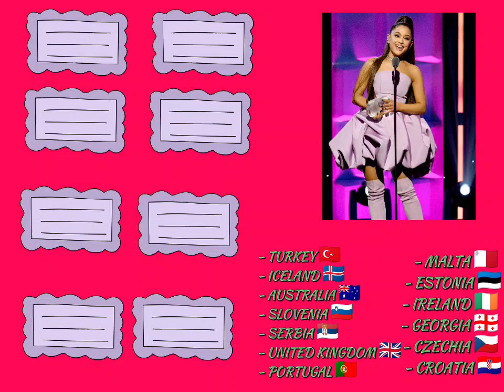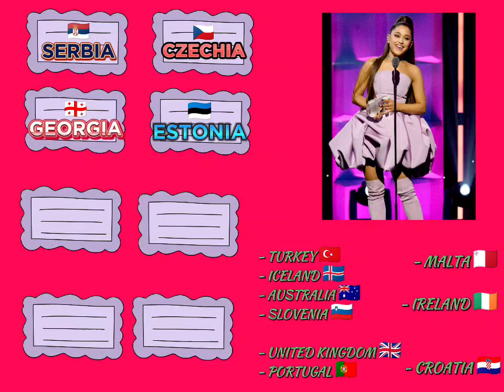SEMI FINAL 2 | QUALIFICATIONS FOR GRAND FINAL | MASHVISION SONG CONTEST 2024 (2.0)